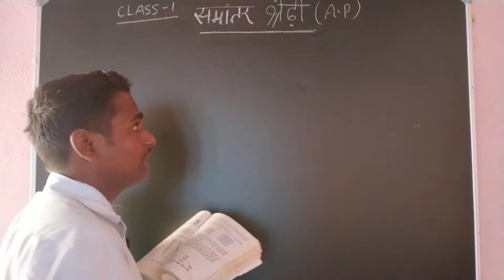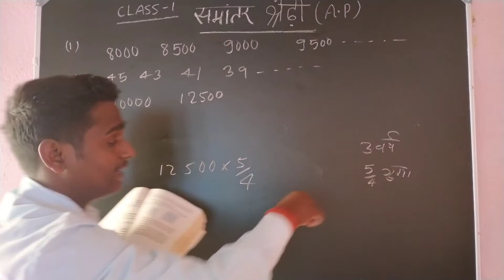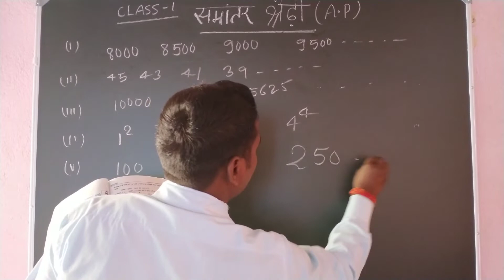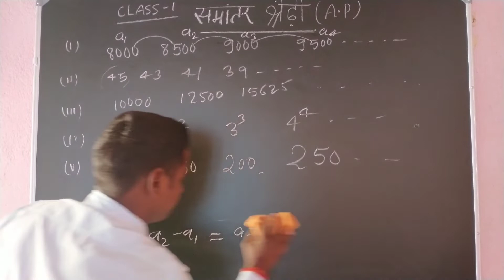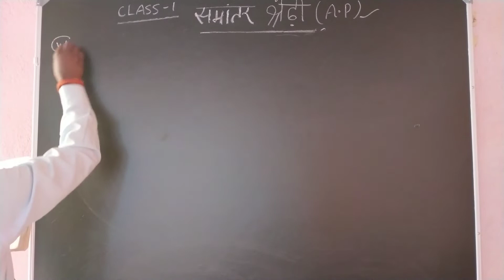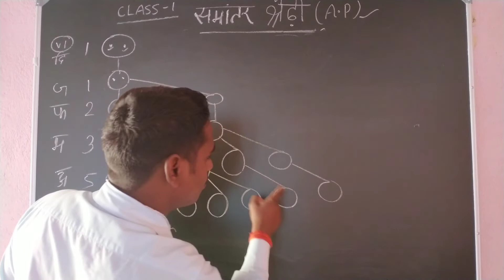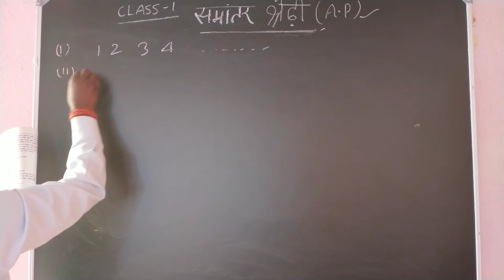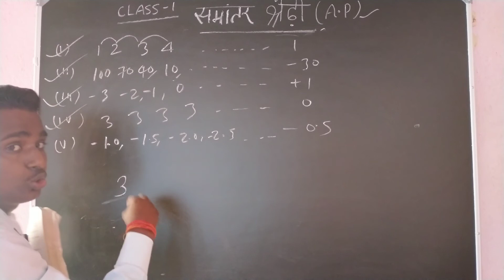Class10 समांतर श्रेढियां (Arithmetic progressions) A.P class1 आसानी से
आसानी भाषा मे समझाया गया है समांतर श्रेढियां (Arithmetic progressions) को